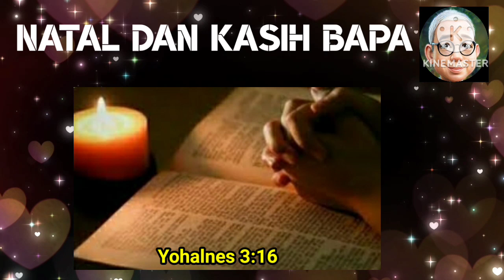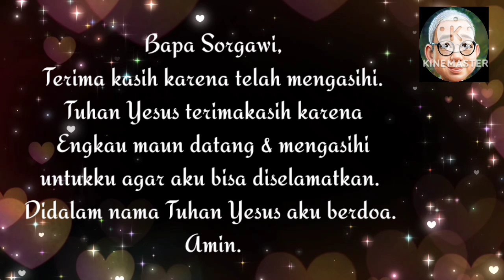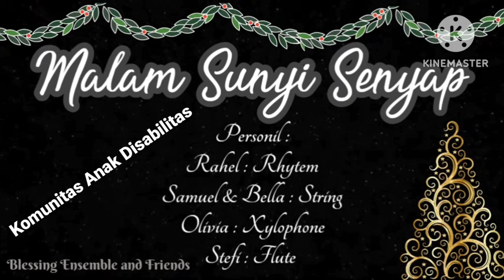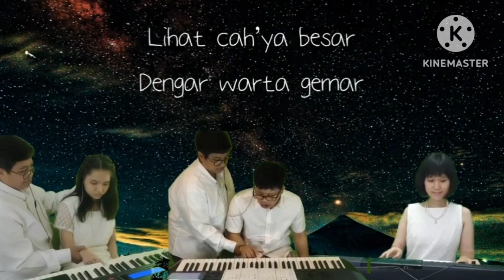SaTe Pagi •• Natal & Kasih Bapa •• 19 Des. 2023√